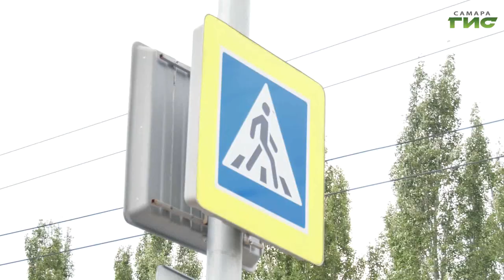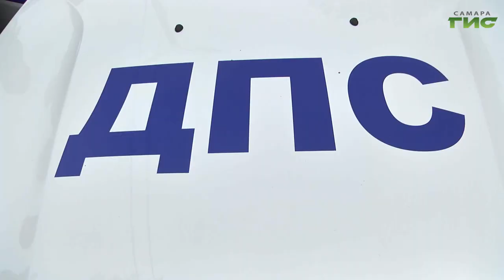"Безопасное лето"/ "Специальный репортаж" от 24.07.2024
Нужно правила движения выполнять без возражения — об этом напомнили школьникам, отдыхающим в летних лагерях. По данным Госавтоинспекции за 6 месяцев текущего года на территории города Самара произошло 64 ДТП с участием несовершеннолетних. Погибших нет. С целью предупреждения подобных происшествий сотрудники Госавтоинспекции провели профилактическую беседу с детьми.